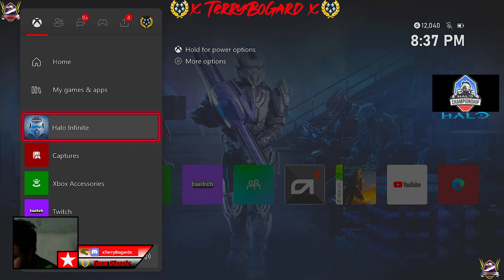Team Arena and Team Slayer Ranked, With XxBonnieexX. Sunday Night... 120FPS @Halo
Game : Halo Infinite, @Halo,
Play List : Team Slayer
Mode Game : Ranked